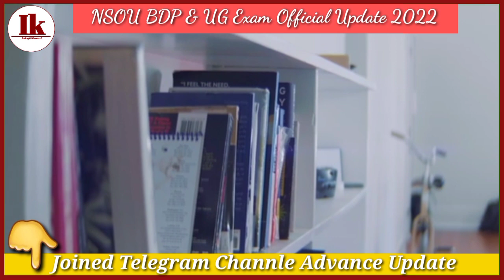[ NSOU BDP & UG Assignment & Final Exam Official Information 2022 ] NSOU Exam Online OR Offline 2022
[ NSOU BDP & UG Exam Official Update 2022 ] NSOU BDP & UG Assignment & Final Exam Online OR Offline

[ NSOU BDP Assignment & Final Exam Syllabus 2022 ] NSOU BDP Syllabus Latest Information 2022

Indrajit Khamari
Update By Debasic
Technical Debasic
Nsou Assignment Notice 2022
BDP Assignment Notice 2022
Nsou BDP Assignment Notice 2022
Nsou BDP Assignment Official Update 2022
BDP Assignment Notice Official Update 2022
Nsou BDP Assignment Notice Official Update 2022
Nsou BDP Assignment Exam Online OR Offline 2022
NSOU BDP Exam Online OR Offline 2022
Nsou BDP All Exam Online Or Offline 2022
Nsou BDP New Update 2022
Nsou UG Exam Official Update 2022
Nsou Final Exam Online OR Offline 2022
Nsou BDP Assignment Notice Official 2022
BDP Assignment Exam Notice Official 2022
Nsou UG Assignment Exam Official Notice 2022
Nsou BDP Assignment Exam Related Information 2022
Nsou BDP Assignment 2022
Indrajit Khamari
Update By Debasic
Nsou Official New Update 2022
Nsou BDP Exam Online OR Offline
Nsou UG Assignment Exam Online OR Offline 2022
Nsou UG Exam Related Information 2022
Nsou Assignment Notice Official Update 2022
Nsou Final Exam Official Notice 2022
Nsou UG Syllabus Related Information 2022

Tage